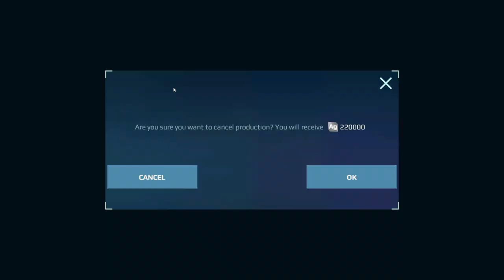War Robots Gameplay (PC) - #18, Level 24, Workshop, Unknown Seraph, Cryptic Fenrir, Griffin, Jesse